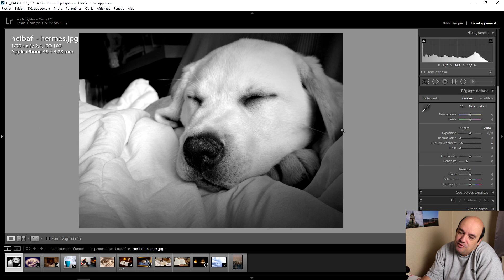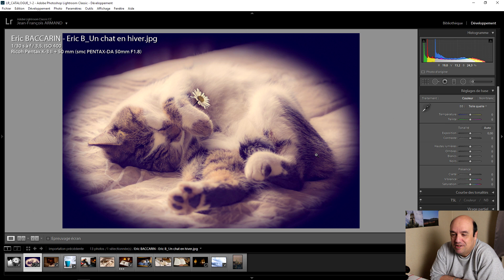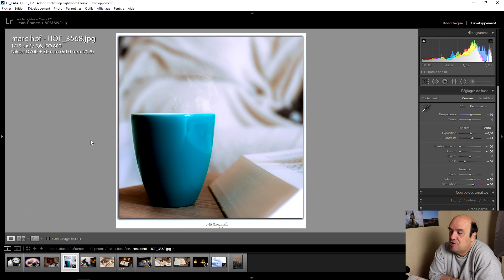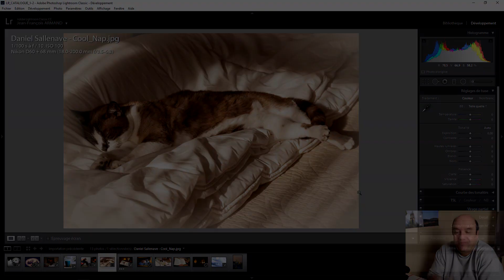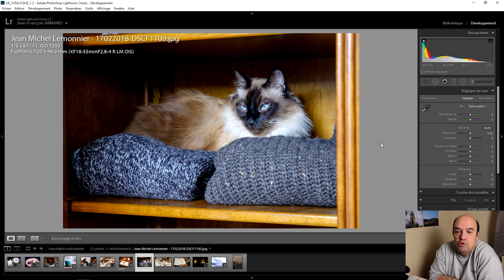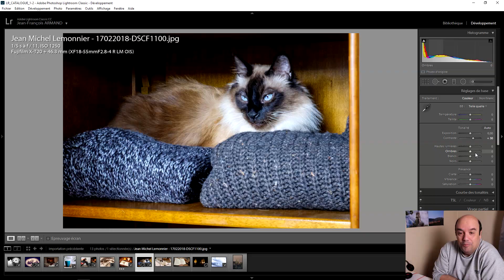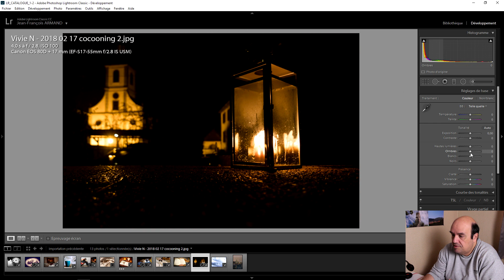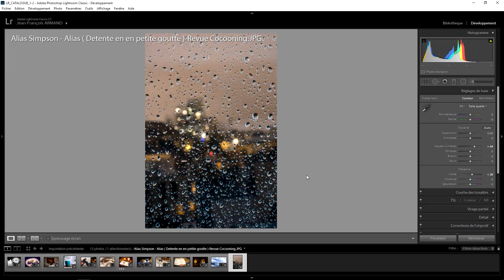Revue de vos photos #11 (Février 2018) - Thème : Le cooconing - Episode n°231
Revue de vos photos pour le mois de Février 2018 sur un thème qui, a priori, a posé quelques difficultés et manques d'inspiration. Au final, ce sont 13 photos qui ont été soumises et qui sont analysées et, pour certaines, quelques compléments de retouche sont proposés.
Et n'hésitez pas à soumettre votre photo pour la prochaine revue (voir le thème annoncé à la fin de la vidéo)...

Lien pour envoyer votre photo pour la prochaine revue (1 photo par personne au format jpeg et de bonne quailité en terme de taille)